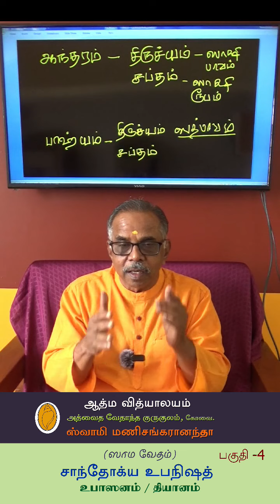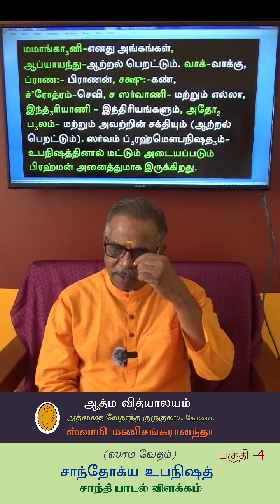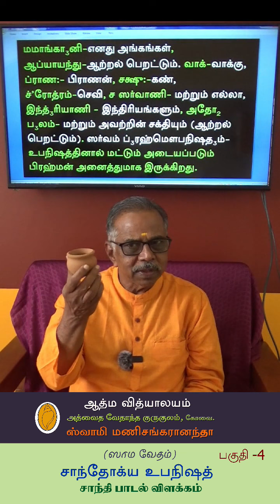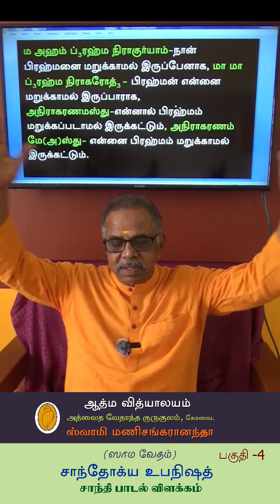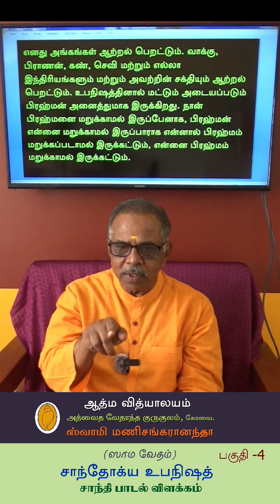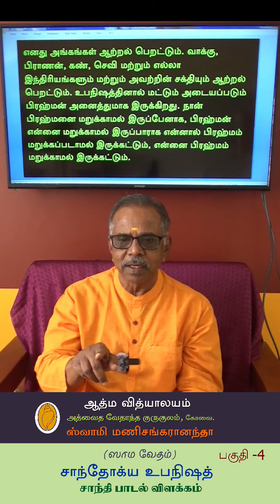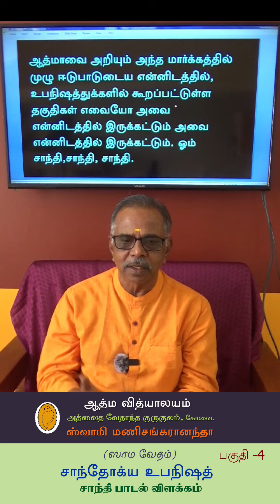4. சாந்தோக்ய உபநிஷத் | விளக்கவுரை | பகுதி 4 | ஸ்வாமி மணிசங்கரானந்தா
நடத்தப்படுகிறது.
இங்கே
சுவாமி மணிசங்கரானந்தா

ஆத்ம வித்தியாலயம்,
அத்வைத வேதாந்த குருகுலம்,
மலுமிச்சம்பட்டி,
தமிழ்நாடு 641050

தொடர்பு விபரங்கள்:-
Sriram

Coimbatore.
in here
Swami Manisankarananda

Athma Vidhyalayam,
Advaita Vedanta Gurukulam,
Malumichampatti,

===🥇🥈🥉🏅Subscription Link🏅🥉🥈🥇===